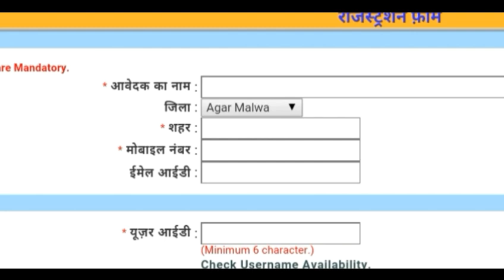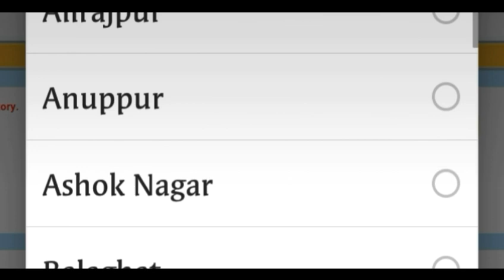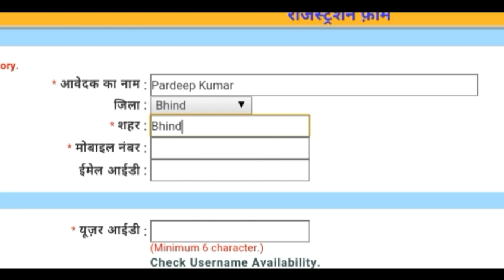Online Rojgar Panjiyan / 10th pass / Employment Office Job / रोजगार कार्यालय फार्म कैसे भरें।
Post Name –Online Employment Exchange Registration (Panjiyan),

Number of Posts –Not Applicable

Eligibility Criteria –

1.The applicant should be a citizen of India.

2.Candidate must be a domicile

3. The candidate must have passed class 10thexamination

How to Apply –Candidates who want to register themselves with Employment Exchange , can apply online through the website of MP Rojgar. Already register candidates can renew their Registration through the website.

Mode of Selection –Candidates will get notified about the Latest Job Fair though login with the User Id and Password at the portal.